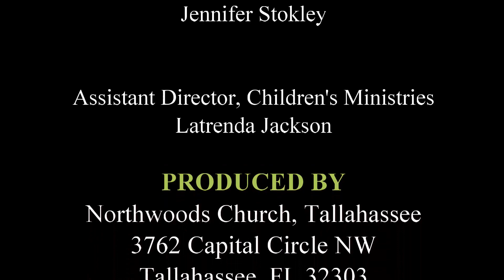The Word That Transforms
The Bible is an amazing collection of 66 books, filled with various types of literature such as history, law, poetry, prophecy letters, and apocrypha literature. God has inspired about 40 different authors over a period of over 1500 years to bring all of this together in his word. The most amazing thing about the Bible is that it has literally transformed billions of people's lives. People have gone from spiritual death to life, from being hopeless to having purpose and meaning in their lives. Marriages have been rescued, addictions have been set free, and people have gone from depressed to full of joy.

The Bible is not just a book, but a living and active tool for teaching, correction, and training in righteousness. Paul writes to Timothy in 2 Timothy 3:16 stating that all scripture is breathed out by God and is profitable or useful for teaching, correction, and training in righteousness. The power of the Bible to transform and change us is evident in the Book of Nehemiah, chapter 8, where the people gathered to hear the word of God read.

In today's biblically illiterate society, it is crucial to teach people the word of God in a way that they understand and meet their level of understanding. This requires patience and understanding, as people may have different levels of understanding. Teaching in a setting where many people from various backgrounds are gathered is essential, as it allows for different levels of understanding and allows teachers to address any gaps in understanding.

Learning in smaller groups, such as at Northwoods, allows for face-to-face interaction with teachers and allows for more personal interaction. It is also important to read and study God's word at home and on our own, as there are resources available to help us learn and study in new ways.